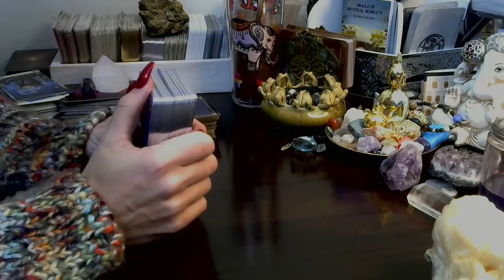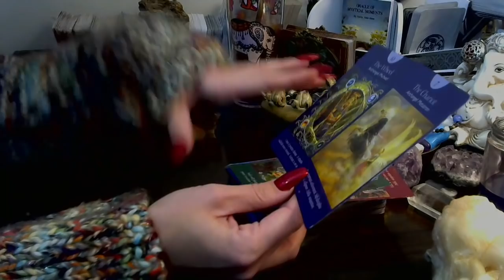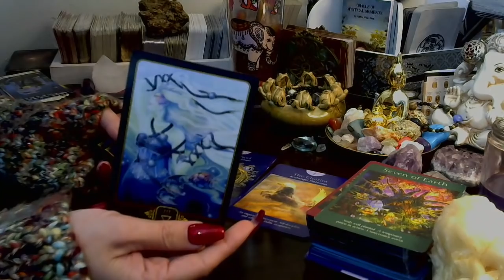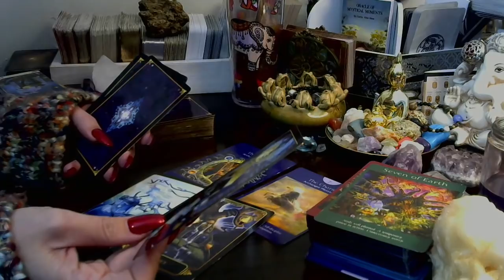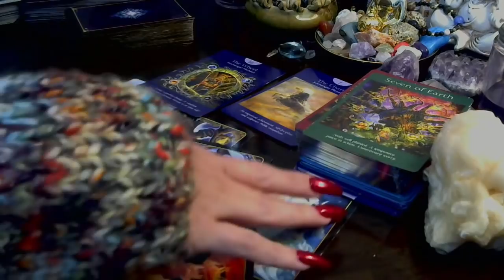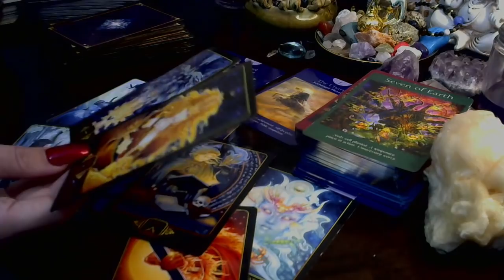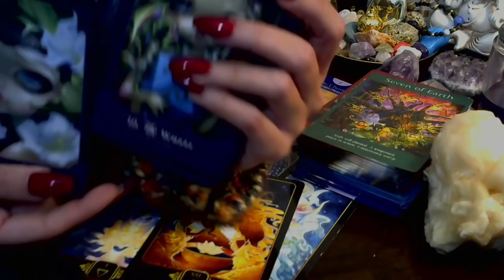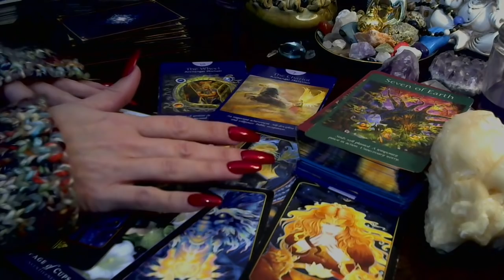Virgo*❤🔥 {RawLOVE} You've Been Waiting On This❣ Rest Of December 2018